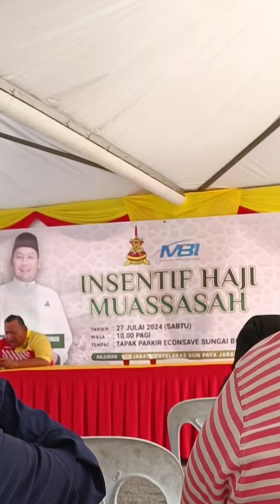Insentif Haji Muassasah Lebihan Rezeki Yang Di Manfaatkan.